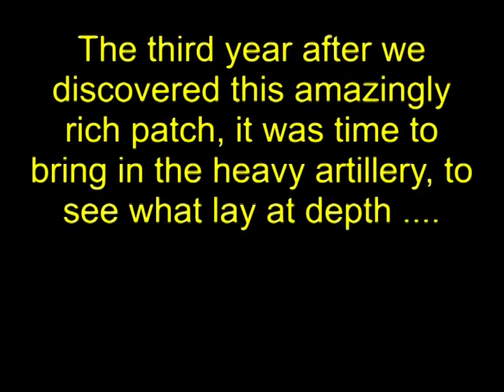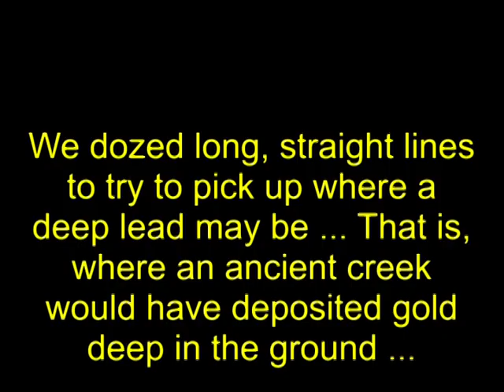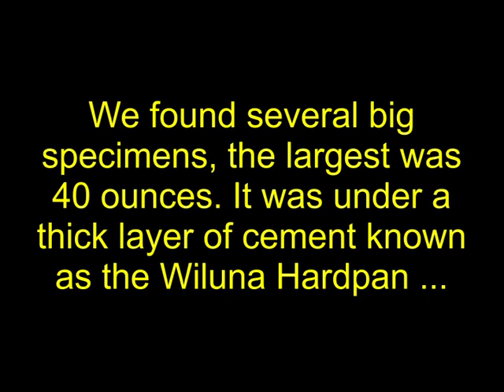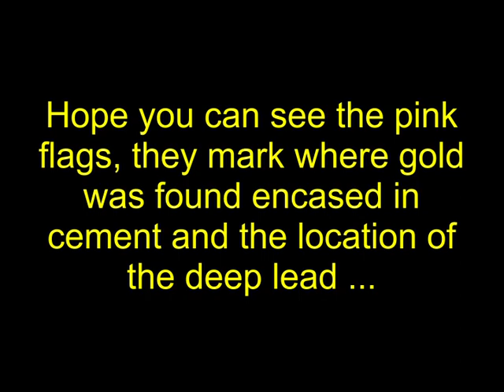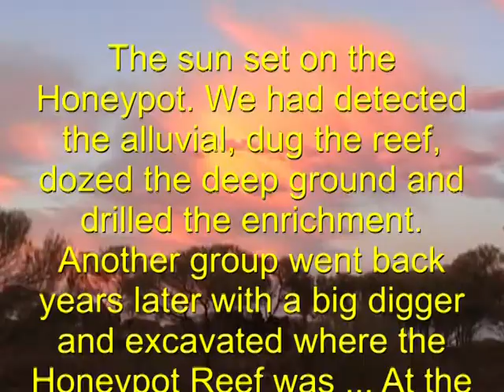We dozed Honeypot Reef, a very rich gold mine in Australia that produced huge specimens and nuggets.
G'Day ! In this video we used a D7 bulldozer to test the deep ground at our extremely rich Honeypot gold mine. This happened in 2007, our third year after discovering this amazing gold occurrence ( I hope that you have seen the other videos in my Youtube library about the Discovery, Digging the Reef, and Treating The Ore ). So we started dozing long lines across the known shed of nuggets and specimens, looking for a concentration and path which would indicate a deep lead - where an ancient creek carried and deposited gold. We found such a deep channel, as indicated by big specimens that were encrusted in a calcrete/cement which is known in this region of Western Australia as the Wiluna Hardpan (its thickness can be several inches, to 30 metres). We needed two attempts to cut through this extremely hard layer of cement with the jack hammer ! Unfortunately I don't have any photos of what we found other than of the 40 ounce (gold content) whopper we called "The Grouper". As mentioned, the drilling which our Joint Venture partner executed (in a 'scissors' drill ie one hole on each side of the reef) was a duffer, the best grade was 0.1 grams per ton. Maybe we should have paid more attention to this poor result which was to indicate what was to be expected under our digging. So Many thanks for your interest in my videos, I really appreciate it. I go in the remote bush from April to October each year where there is no internet reception, so I'll be fairly sporadic in my uploads and responses to your comments. Don't worry! I'm out there getting some great content for the next go-around. Cheerio .